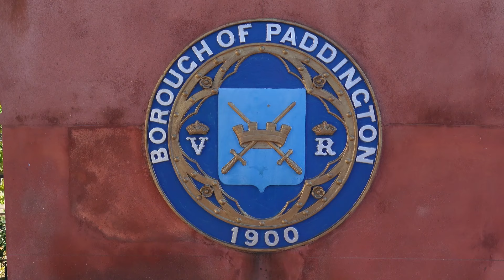Des jours #2501 - Étude aux canaux (Londres)